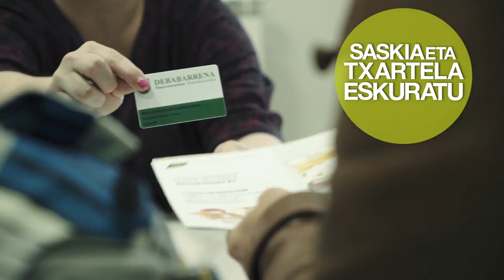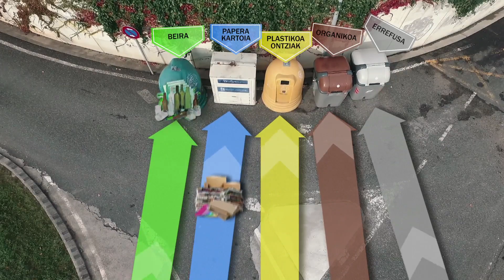BIRZIKLATU MUTRIKUN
Badator Hondakinak Biltzeko Sistema berria